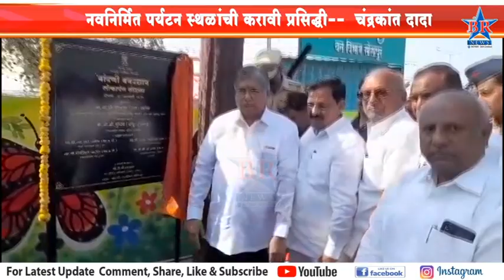नवनिर्मित पर्यटन स्थळांची करावी प्रसिद्धी चंद्रकांत दादा